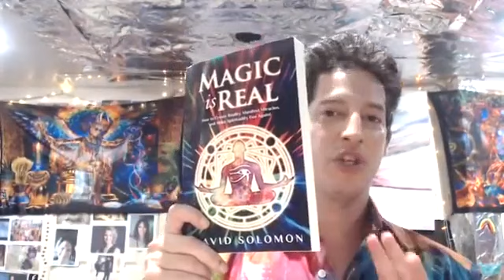How You Can Learn & Practice Practical Spirituality (Part 9)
Welcome to part nine and the final video of the practical spirituality series! Practical Spirituality can serve your day to day life without everything and everyone needing to be woo-woo. Embody, ground, decide and achieve.

Learn how to incorporate your spiritual toolbox with the demands of being of service in a material world - to be practical, fully authentic, and fully productive.

Take this workshop if you:

•Want to figure out how to live in a Golden Age or “Heaven on Earth,” where life is literally the absolute best you can imagine - in this timeline

•Struggle with being grounded

•Aren't clear on your life purpose, or how to make significant headway to living it with all the obligations of your current life

•Want to be open-hearted and loving, and not needy or overly sensitive around those who you perceive are unkind

•Want ways to apply your greatest skills and mystical abilities to improve the world

If you have another obligation during the live event, it will be recorded and shared for free to all members of Wizard School

If you like my other videos on Magic and want a bunch more, enroll in Wizard School: wizardschool.magicalgoldenage.com

Magic is Real book
Learn the Science of Applied Consciousness - how to manifest and build psychic abilities.

How did this video inspire you? Comment to share your thoughts, and share with someone who needs this ❤️💛💚💙💜

FB community with events and workshops: Facebook.com/MagicalGoldenAge

THANK YOU FOR MANIFESTING ME for our co-creation :-)

Energetic exchange to give and receive love in material form, to help manifest more high quality teachings, books and temples to support humanity’s spiritual awakening

BUILD YOUR MAGICAL POWER, ALIGN YOUR CHAKRAS AND STRENGTHEN ENERGY FLOW WITH THESE AMAZING TACHYON RODS THAT I USE EVERY DAY